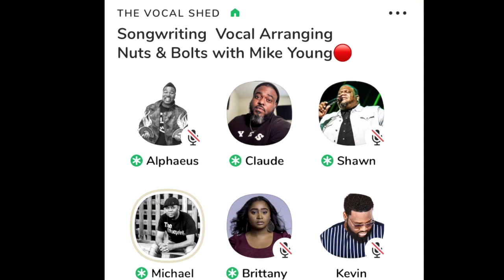BGVs and Vocal Arrangements talk with Michael Young and Claude Deuce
Enjoy clubhouse style content about arranging vocals and songwriting.

Visit thevocalshed.com for more more resources for singers, songwriters, choirs and artists.